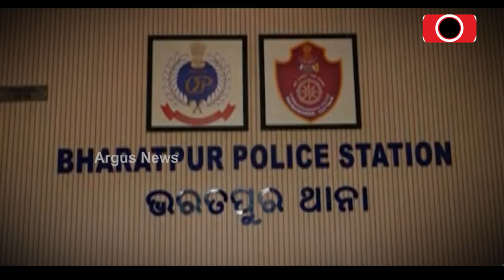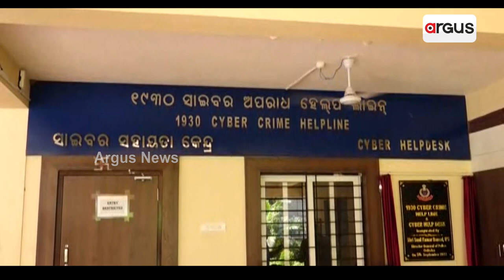୧୪ ତାରିଖ ରାତିରେ ଭରତପୁର ଥାନାରେ ଘଟିଥିଲା କଣ ? | Custodial Assault Case | Bharatpur Police Station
୧୪ ତାରିଖ ରାତିରେ ଭରତପୁର ଥାନାରେ ଘଟିଥିଲା କଣ ? ସାମ୍ନାକୁ ଆସିବ ଭରତପୁର ଥାନାର ସତ ? ମେଜର ଓ ତାଙ୍କ ବାନ୍ଧବୀଙ୍କ ସହିତ ହୋଇଥିଲା କଣ ? ଘଟଣା ସମ୍ପର୍କରେ କହିବେ ନିଲମ୍ବିତ ଆଇଆଇସି । ଦୀନକୃଷ୍ଣଙ୍କର ହେବ ନାରକୋ ଆନାଲିସସ, ପଲିଗ୍ରାଫ, ବ୍ରେନ ମ୍ୟାପିଂ ଟେଷ୍ଟ ।